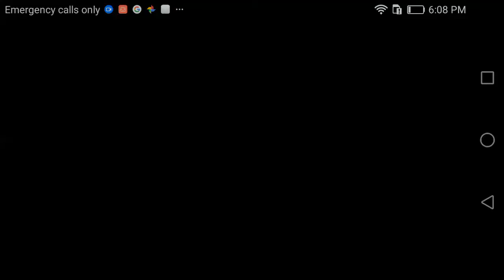This guy is really hard to defeat trying to become level 5